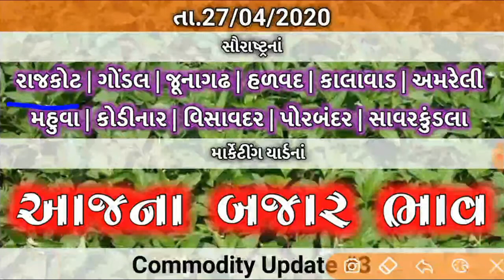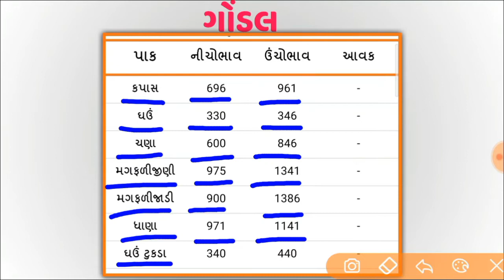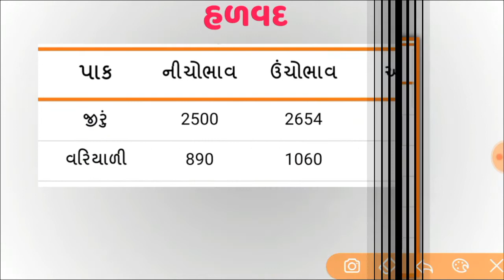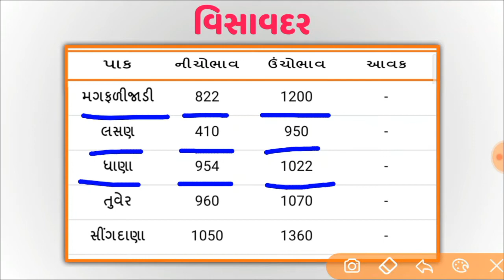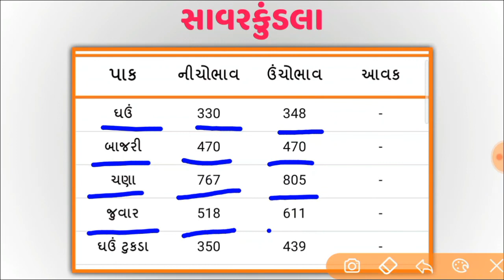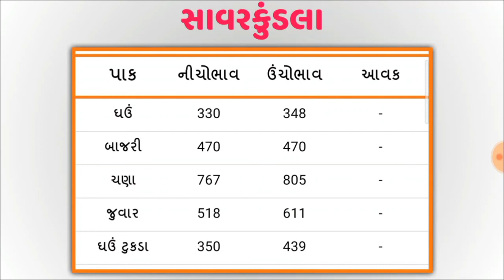આજના બજાર ભાવ || તા.27-04-2020 || સૌરાષ્ટ્રનાં માર્કેટીંગ યાર્ડનાં બજાર ભાવ || By Trick Gujarati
મિત્રો આ વીડિયોમાં સૌરાષ્ટ્રનાં રાજકોટ, ગોંડલ, જૂનાગઢ, હળવદ, કાલાવાડ, અમરેલી, મહુવા, કોડીનાર, વિસાવદર,
પોરબંદર તથા સાવરકુંડલા માર્કેટીંગ યાર્ડનાં બજાર ભાવની માહિતી આપવામાં આવી છે.